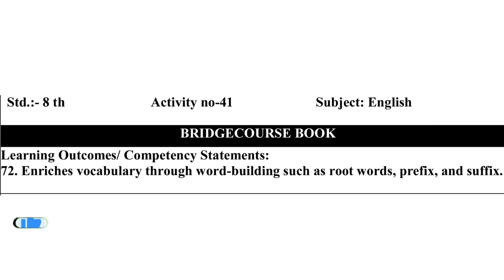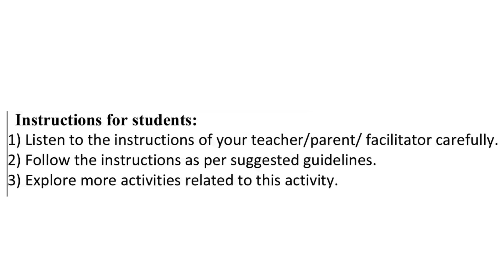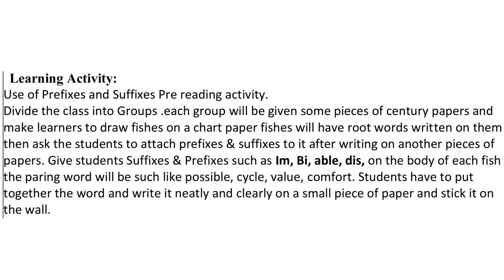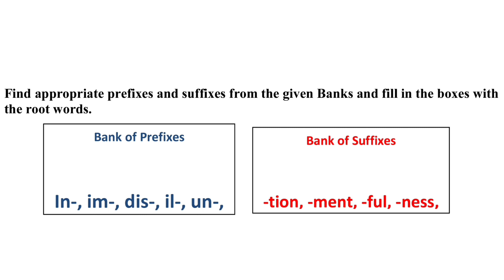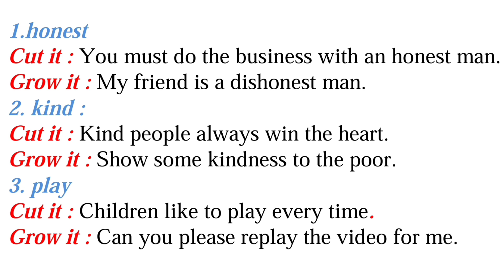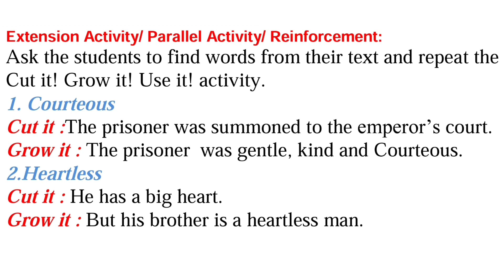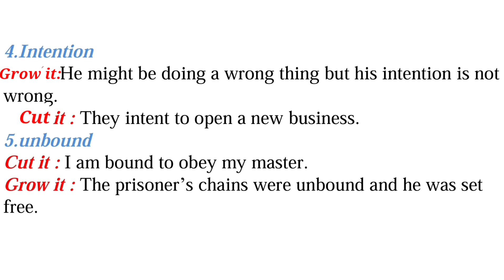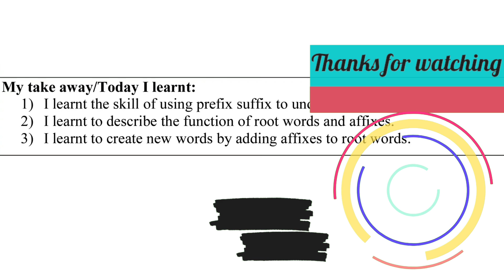Bridge Course - Subject English - Activity No. 41 - for 8th Class - Urdu / Hindi Suffixes & prefixes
Dear student in this we will understand the Activity No.41 for English subject which is the part of the Bridge Course initiated by Maharashtra government (SCERT). I have explain the Bridge Course - Subject English - Activity No. 41 in Urdu and Hindi. I tried to explain the questions and the activities and left the answers for students so that the students can think and do their own work.

Bridge Course
Activity No 41
8th Class
Suffixes and prefixes
English Grammar
CET for 11